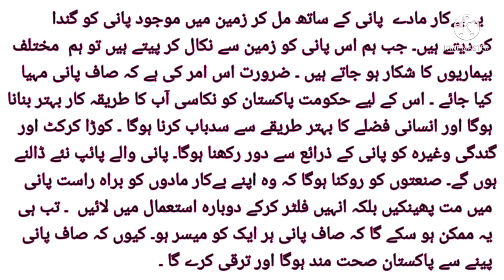Urdu Mazmoon Pani ki Aloodgi || پانی آلودگی پر مضمون || Pani ki Aludgi urdu Mazmoon